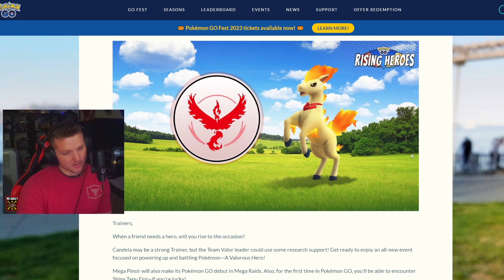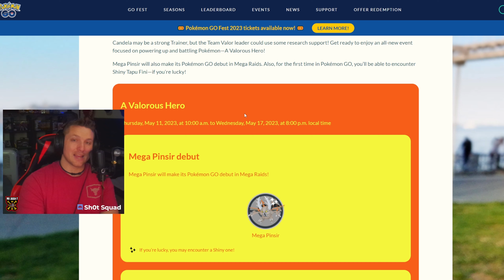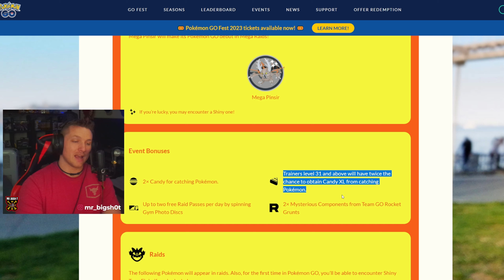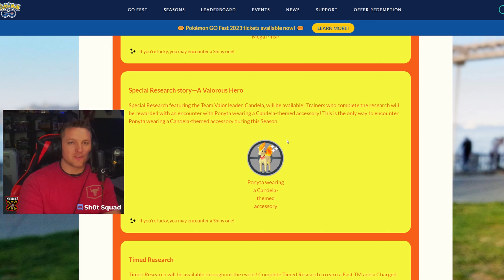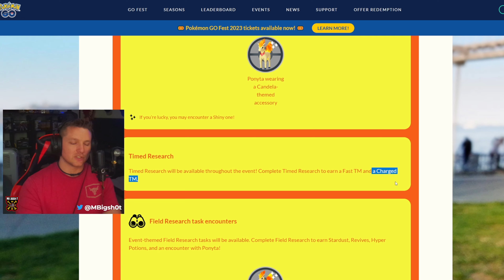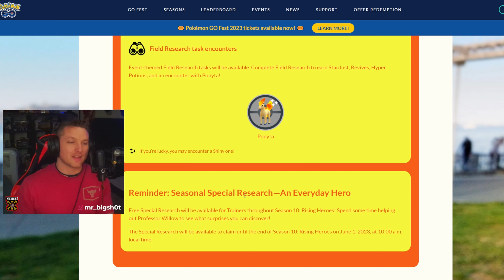A Valorous Hero Event - Mega Pinsir Release - Pokemon GO 2023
What is up everybody!? Better late than never, right? Riiiiiight?!?!!?!? I am here to represent Team Valor lol, so here is my coverage of the Valorous Hero event that's happening right now!! You have a chance at an exclusive Ponyta and there is the release of Mega Pinsir. After that, it's mostly about getting candies. I hope we can get this game turned around but this is what we have so I hope we are all able to enjoy it a bit in our own ways... Anyway, let me know what you think of the vid in the comments down below and don't forget to like and subscribe if you liked the video.

• Gotcha Original
• Gotcha Evolve
• Gotcha Classic
• Gotcha Ranger
• Catcmon Go
• Dual Catchmon Go
• Nintendo Go Plus
• Nintendo Pokeball Plus
• Brook Pocket Autocatcher
• Brook Pocket Lightning

That's the end, what are you doing down here!? Stop reading this, STAHP!! Like seriously!? lol